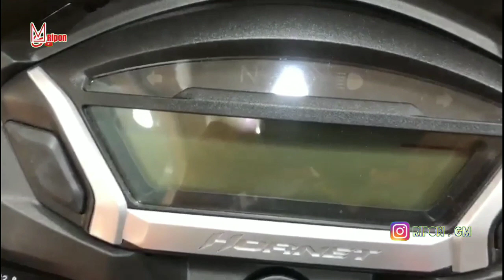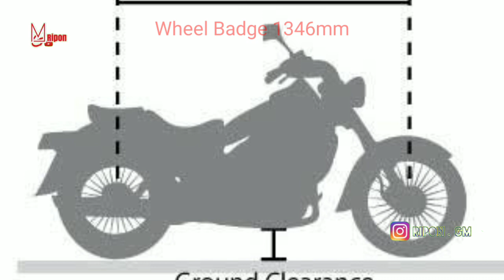Honda CB Hornet CBS 160R Special Edition New | Hornet CBS New Video 2021| Double Disc | Gm Ripon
Honda Hornet CBS Special Edition. Honda Hornet CBS Special Edition New Video 2021.Hornet CBS Review 2021.Hornet CBS Price. Hornet CBS Colour.Hornet CBS Full Features.

Showroom Location : Honda Karim Motors.
607,Kazipara Begum Rokeya Sharoni Mirpur, Dhaka _1216.

Service related Any query please coment us on This video.